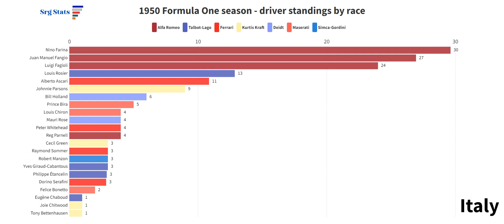1950 Formula One driver standings by race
The 1950 Formula One season was the inaugural World Championship of Drivers. The championship started on 13 May and ended on 3 Septerber and consisted of six Grand Prix races plus the Indianapolis 500.

The point system was the following:

1º - 8 points.
2º - 6 points.
3º - 4 points.
4º - 3 points.
5º - 2 points.
Faster Lap - 1 point.
Only counted the best 4 results.

In the video you can only see drivers that scored points. Other drivers that took part in the championship were:

Toulo de Graffenried (Maserati)
Bob Gerard (ERA)
Luigi Villoresi (Ferrari)
Lee Wallard (Moore)
Charles Pozzi (Talbot-Lago)
Johnny Claes (Talbot-Lago)
Cuth Harrison (ERA)
Pierre Levegh (Talbot-Lago)
Walt Faulkner (Kurtis Kraft)
Nello Pagani (Maserati)
Harry Schell (Cooper and Talbot-Lago)
George Connor (Lesovsky)
Geoffrey Crossley (Alta)
David Hampshire (Maserati)
Paul Russo (Nichels)
Toni Branca (Maserati)
Pat Flaherty (Kurtis Kraft)
Brian Shawe-Taylor (Maserati)
Joe Fry (Maserati)
Myron Fohr (Marchese)
Duane Carter (Stevens)
Mack Hellings (Kurtis Kraft)
Jack McGrath (Kurtis Kraft)
Troy Ruttman (Lesovsky)
Gene Hartley (Langley)
Jimmy Davies (Ewing)
Johnny McDowell (Kurtis Kraft)
Walt Brown (Kurtis Kraft)
Spider Webb (Maserati)
Jerry Hoyt (Kurtis Kraft)
Walt Ader (Rae)
Jackie Holmes (Olson)
Jim Rathmann (Wetteroth)
Joe Kelly (Alta)
Franco Rol (Maserati)
Eugène Martin (Talbot-Lago)
José Froilán González (Maserati)
David Murray (Maserati)
Maurice Trintignant (Simca-Gordini)
Leslie Johnson (ERA)
Peter Walker (ERA)
Tony Rolt (ERA)
Bill Schindler (Snowberger)
Jimmy Jackson (Kurtis Kraft)
Sam Hanks (Kurtis Kraft)
Dick Rathmann (Watson)
Duke Dinsmore (Kurtis Kraft)
Henry Banks (Maserati)
Fred Agabashian (Maserati)
Bayliss Levrett (Adams)
Bill Cantrell (Adams)
Guy Mairesse (Talbot-Lago)
Paul Pietsch (Maserati)
Clemente Biondetti (Ferrari)
Henri Louveau (Talbot-Lago)
Franco Comotti (Maserati-Speluzzi)
Consalvo Sanesi (Alfa Romeo)
Piero Taruffi (Alfa Romeo)
Alfredo Pián (Maserati)